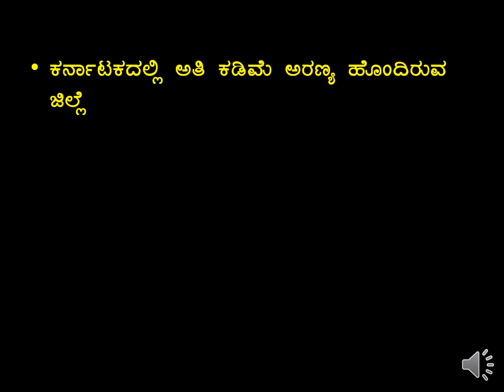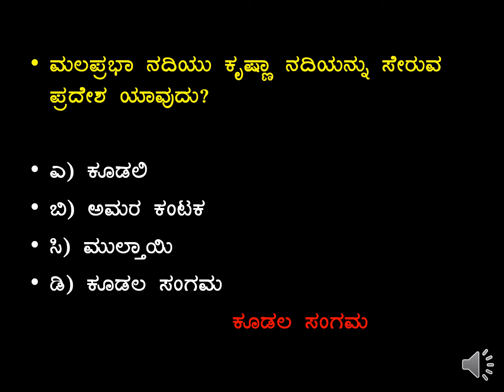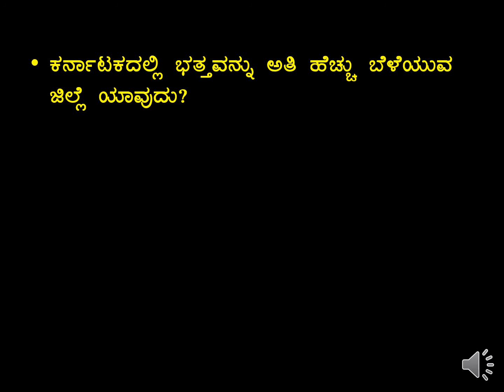Karnataka Geography-Important Questions